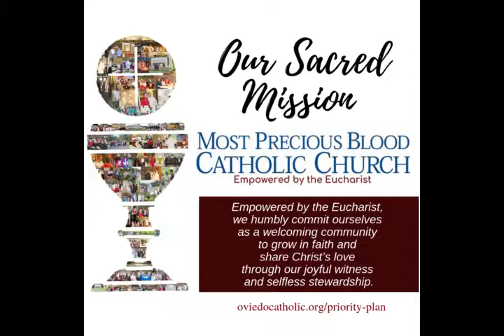Homilía - Domingo, 1 de septiembre, 2019 - XXII Domingo del Tiempo Ordinario - Diacono Jorge Garcia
La Iglesia Católica de la Preciosísima Sangre fue fundada en abril de 2005 por el Obispo Thomas Wenski para servir a la creciente comunidad católica de Oviedo y de East Seminole County. El difunto Papa Juan Pablo II designó el 2005 como el “Año de la Eucaristía”,exhortando a todos los católicos a honrar y respetar el regalo de Dios de la Eucaristía, a recibirla con más fe y a reflexionar sobre el significado de la Presencia Real de Cristo en nuestras vidas.
En todo momento de cada día, la Misa se celebra en alguna parte del mundo y la Preciosísima Sangre y Cuerpo son ofrecidos al cielo. Nuestra comunidad puede regocijarse de que nuestro hogar parroquial aquí en Oviedo, es constantemente y en oración, siempre
recordado.

Nuestra Misión
Facultados por la Eucaristía,humildemente nos comprometemos como una comunidad acogedora para crecer en la fe y compartir el amor de Cristo a través de nuestro testimonio gozoso y la
corresponsabilidad desinteresada.